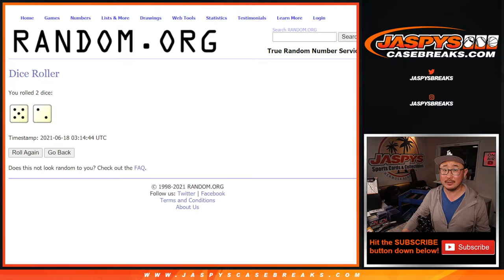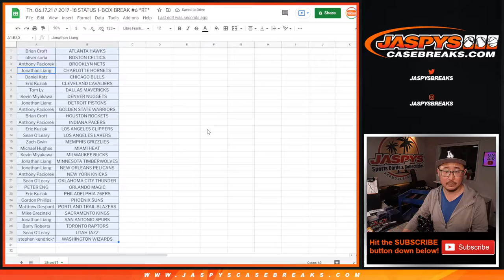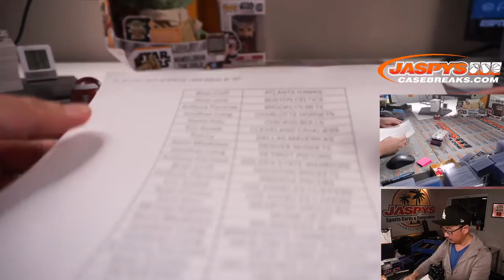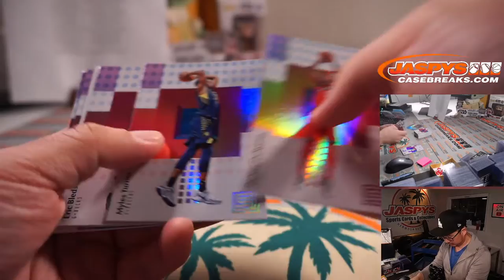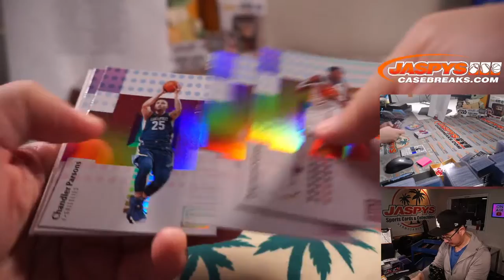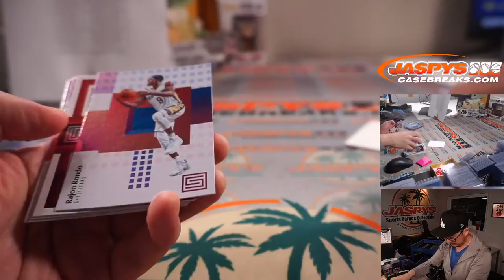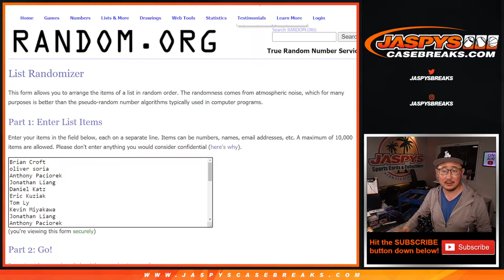Th, 06.17.21 // 2017-18 STATUS 1-BOX BREAK #6 *RT*